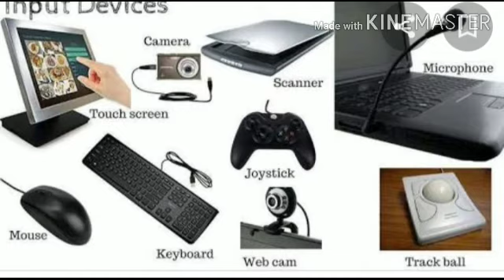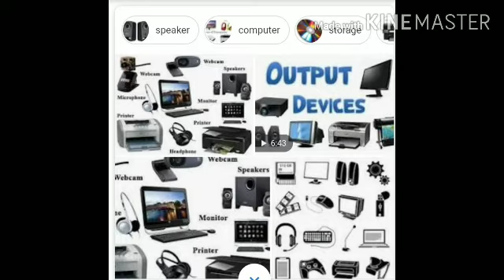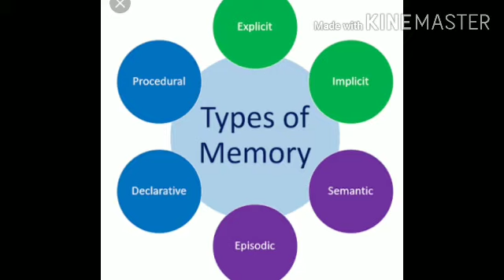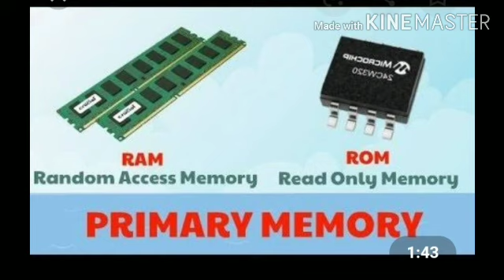Subject computer class 4 (hindi medium)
Chapter 3 main parts of computer